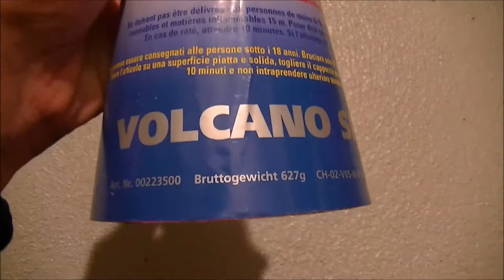Vulkan Silver Hamberger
Silver Vulkan in der grössten Ausführung von Hans Hamberger, hergestellt in der Schweiz.